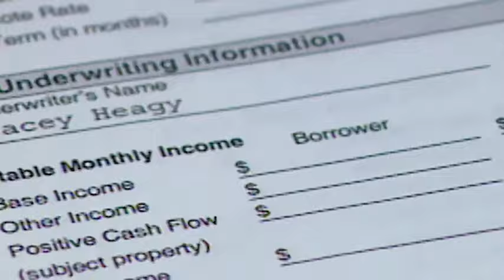FAFSA delays put financial aid information, college decisions in limbo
About eight out of every 10 students in North Carolina receive some sort of federal financial assistance.